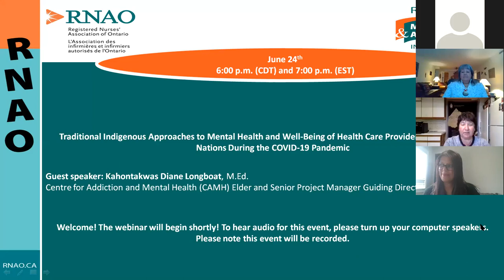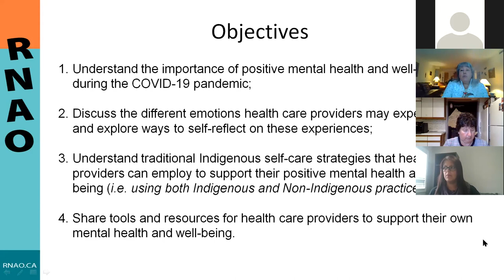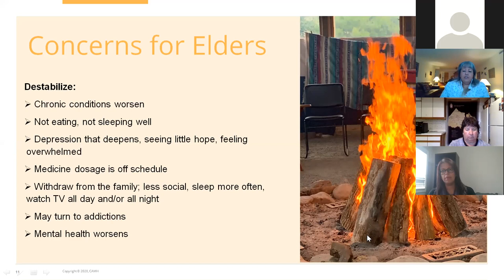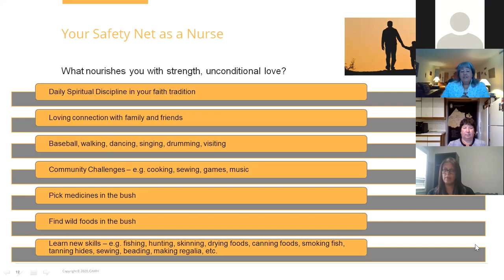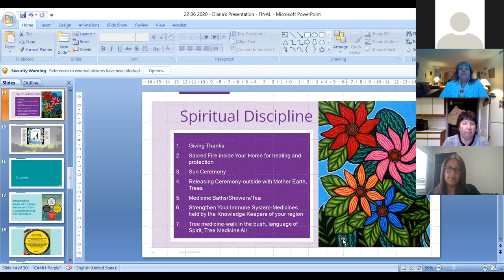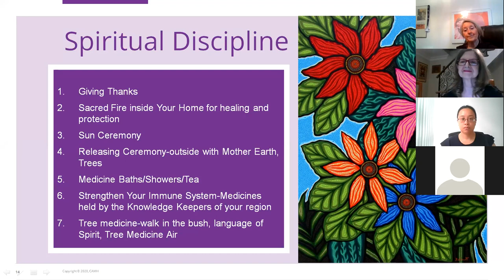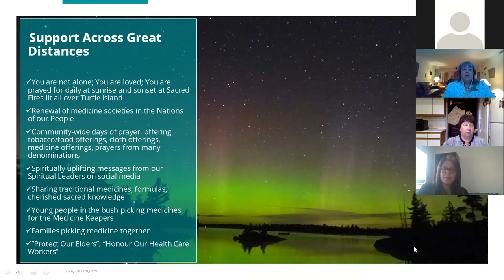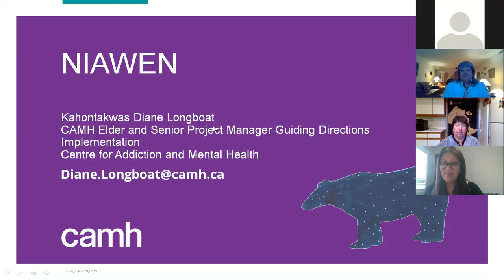Traditional Indigenous Approaches to Mental Health & Well-Being of Health-Care Providers (June 2020)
This webinar is in partnership with the Registered Nurses’ Association of Ontario (RNAO), Centre for Addiction and Mental Health (CAMH)| Shkaabe Makwa, Nishnawbe Aski Nation (NAN), Chiefs of Ontario (COO) and Indigenous Services Canada (ISC).

Objectives:

-understand the importance of positive mental health and well-being during the COVID-19 pandemic
-discuss the different emotions health-care providers may experience and explore ways to self-reflect
-understand self- care strategies that health-care providers can employ to support their positive mental health and well-being (i.e. using Indigenous and Non-Indigenous practices)
-share tools and resources for health-care providers to support their own mental health and well-being

Presenter:
Kahontakwas Diane Longboat, M.Ed.
Centre for Addiction and Mental Health (CAMH) Elder and Senior Project Manager Guiding Directions Implementation

Target audience:
Registered nurses, nurse practitioners, registered practical nurses and nursing students and across care settings, primary care providers, public health and health-care promotion professionals, allied health-care providers and policy makers.

Note: This webinar will focus on nurses and health-care providers supporting First Nations communities and organizations, however all are welcome to attend.